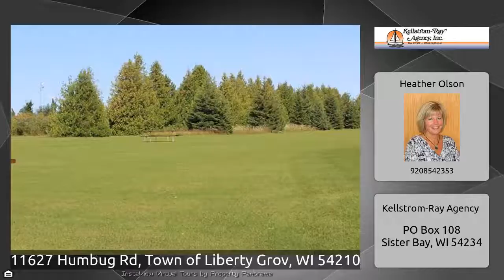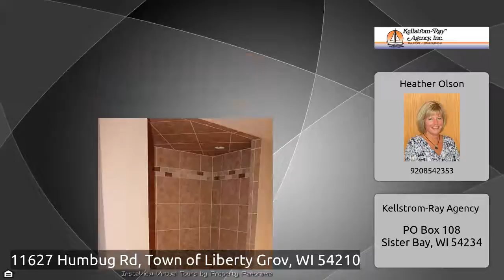11627 Humbug Rd, Town of Liberty Grov, WI 54210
The Virtual Tour for the property at 11627 Humbug Rd, Town of Liberty Grov, WI 54210 listed for $399,900 Other homes for sale by Heather Olson of Kellstrom-Ray Agency Extremely well kept beautiful home on 5+ acres at the end of a culdesac with a shared partial driveway and partial blacktop, doesn&x27;t get much more private than this! The home has a large master bedroom with a private bathroom and walk-in closet. Additional 2 bedrooms, guest bath and laundry room all on the 1st floor. Enjoy additional space in your 3 car heated garage or sit out on your cedar deck and gaze out onto your ...